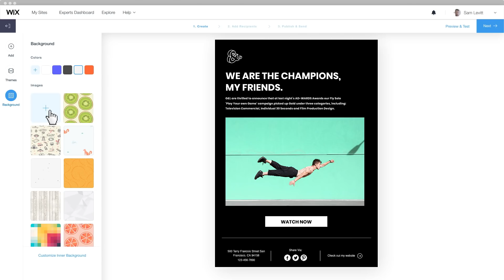Create a Professional Website for Your Business | Wix.com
Check out how you can create and update a professional Wix site for your business or agency. Add features like advanced SEO tools, email marketing campaigns, blogs and more.

About Wix:

With Wix, you can create a stunning, professional website for yourself or your clients. Choose a template or start from scratch and push the limits of web design. Add your own fonts and bring your site to life with video backgrounds, parallax scroll, retina ready image galleries, and more.
Wix offers hundreds of professional features—from an online store and booking system to a beautiful blog and powerful SEO tools. Now integrated with every site is a complete business solution from Ascend by Wix that helps you connect with visitors, automate your work and grow your business.